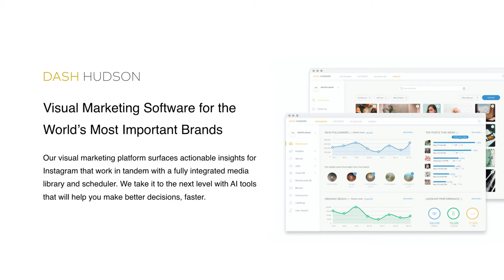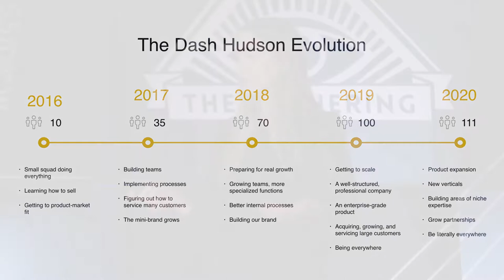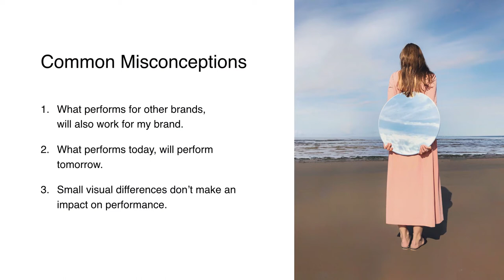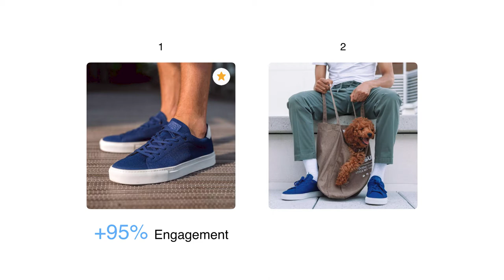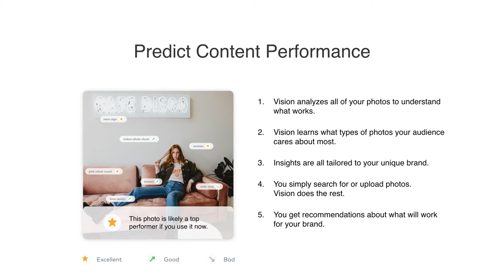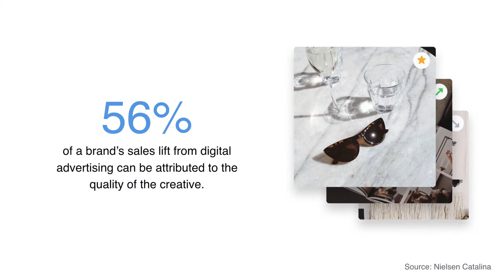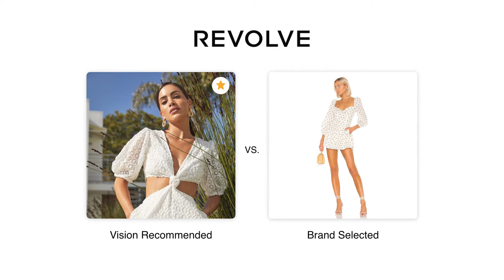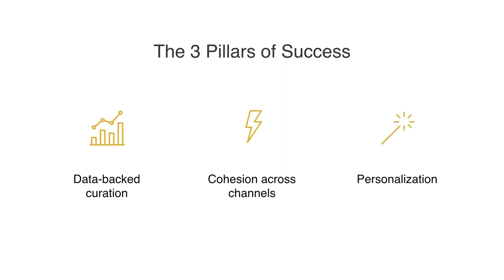Dash Hudson // The Data-Backed Creative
With oceans of content being created and shared on social channels daily, it’s becoming increasingly challenging and complex for brands to break through the surface to tell their unique story and connect with consumers.

In this session, Jenny Pratt, VP of Customer Success at AI-powered visual marketing software company Dash Hudson, shares how the key to engagement is a combination of innovative visual technology, and a marketer’s own irreplaceable creative acumen...